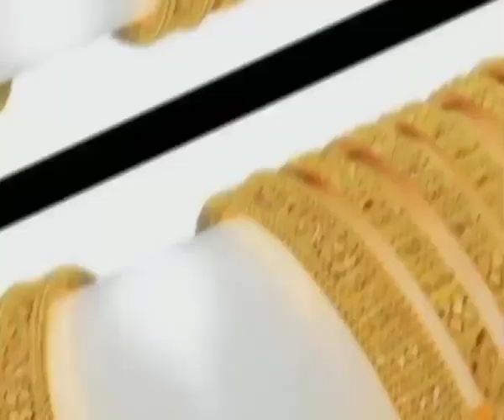latest new gold bangles design 2022/latest daily wear stylish gold bangles#aaimafashionworld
this video is related to ___"_______#aaimafashionworld#latest new gold bangles design 2022/latest daily wear stylish gold bangles#aaimafashionworld